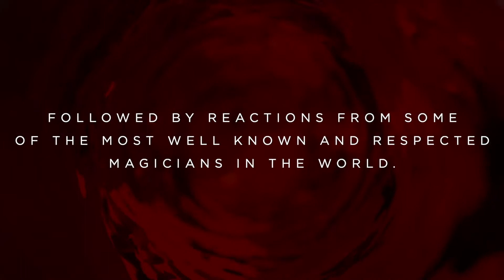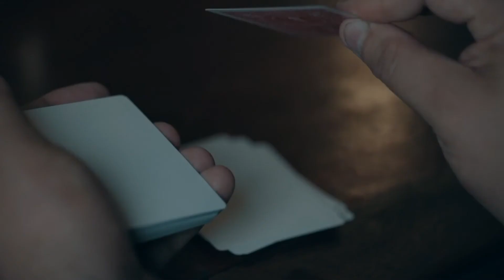Quantum Deck トレーラー字幕付き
Quantum Deck by Craig Petty